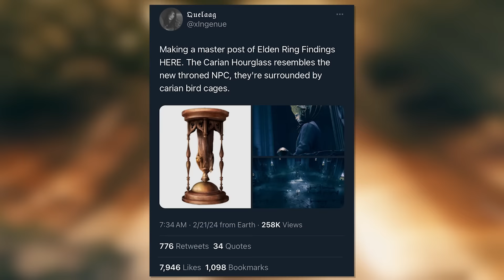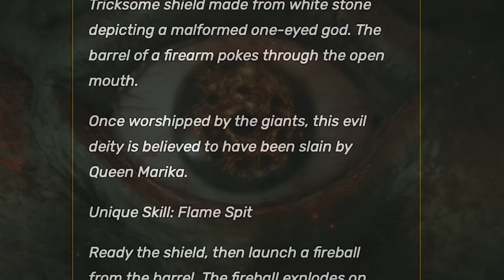What You Missed | Elden Ring DLC - Shadow of the Erdtree Breakdown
FromSoftware just dropped the first trailer for Shadow of the Erdtree - an upcoming DLC to Elden Ring, and here to break it down is Dave Klein of DaveControl.

Miquella was the star of today's trailer, with the focus being on his quest to find out what Marika was doing in the Land of Shadow. Players got to witness spectacular looking new bosses, locations, and enemies, with the focal point being on the brand new boss Messmer the Impaler.

From interviews, we also know that the upcoming Land of Shadow will be a totally separate area from the Lands Between, and players will need to transport there via Miquella. According to director, Hidetaka Miyazaki, the Land of Shadow will be roughly the size of Limgrave, if not possibly even bigger in scale - filled with plenty of exploration and legacy dungeons.

Elden Ring: Shadow of the Eritrea is set to release June 21, 2024.

Timestamps:
HashTags (at least 2 more)